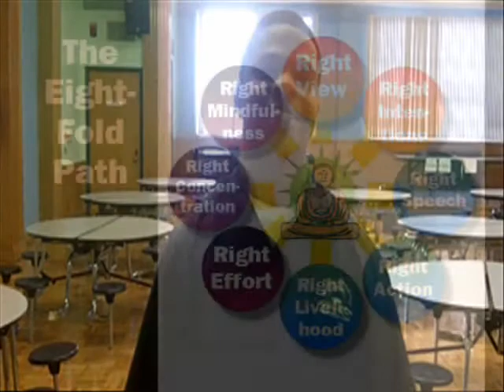Period 1 Buddhism